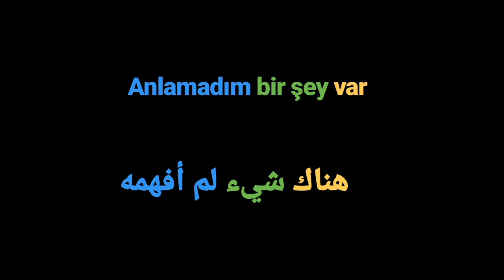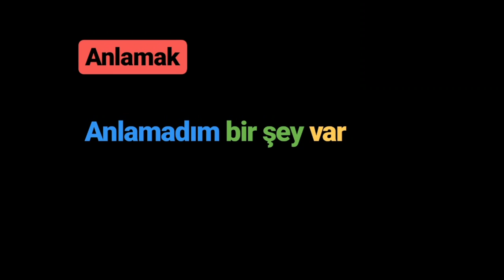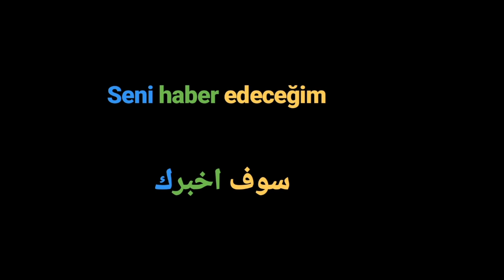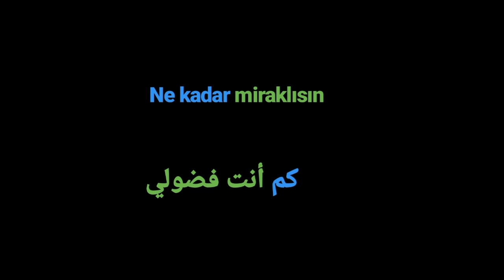تعلم اللغة التركية: جمل مستخدمة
لجميع اسئلتكم و استفساراتكم راسلونا على:
gmail: